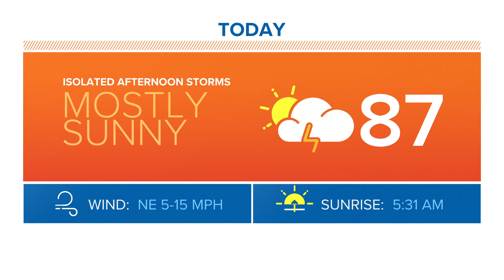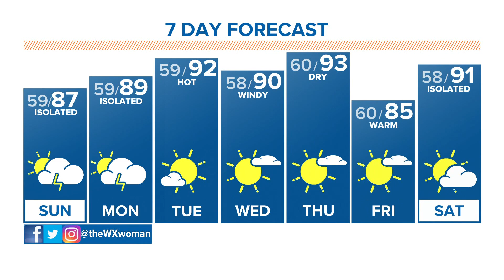The Denver Gazette's forecast for June 6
The hot days continue, but with a chance of rain.